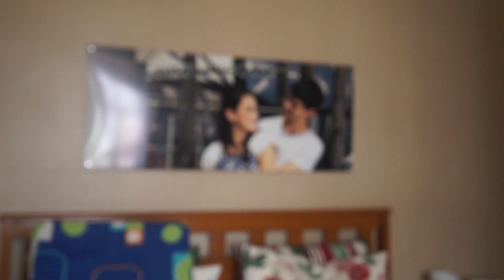Mudanças em casa, em mim e na forma de expor meus filhos